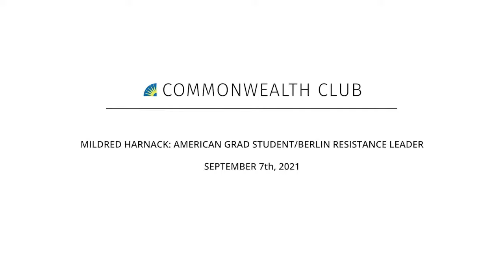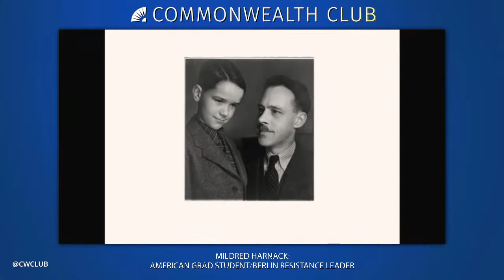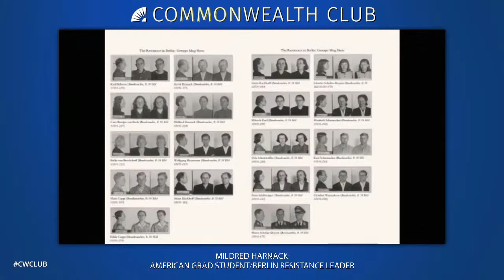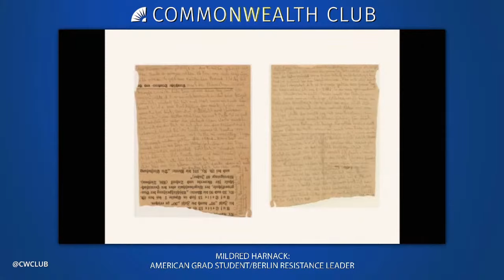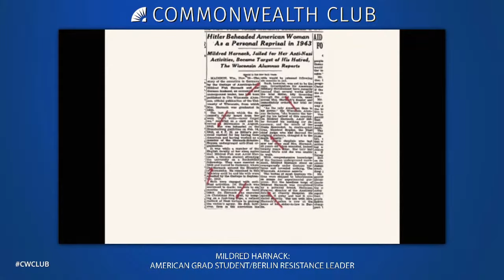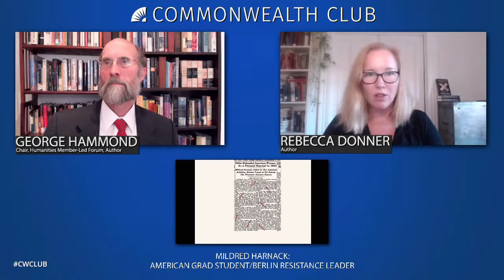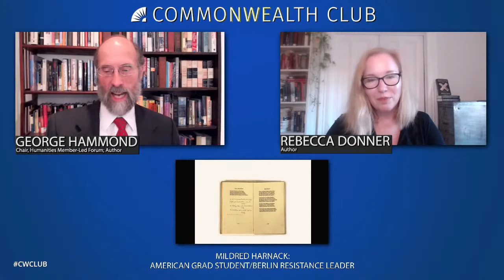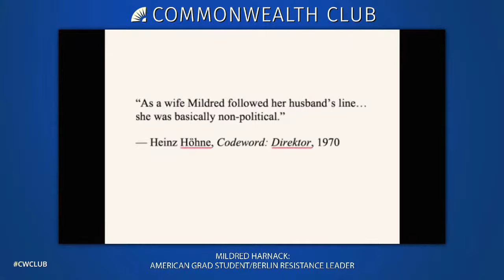Mildred Harnack: American Grad Student/Berlin Resistance Leader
Mildred Harnack, born and raised in Milwaukee, was a Ph.D. candidate studying in Berlin in 1932 when the Nazis began their rise to power. Donner describes how her great-great-aunt Mildred began holding secret meetings in her apartment. Her small band of political activists grew into the largest underground resistance group in Berlin by 1940. Harnack recruited working-class Germans, helped Jews escape, plotted acts of sabotage, and collaborated on leaflets that denounced Adolf Hitler and called for revolution. At night her co-conspirators would slip those leaflets into mailboxes, public restrooms and phone booths.

When World War II began, Harnack became a spy, providing top-secret intelligence to the Allies. On the eve of her planned escape to Sweden, she was arrested by the Gestapo. A Nazi military court sentenced her to six years at a prison camp, but Hitler personally overruled that sentence and ordered her execution. On February 16, 1943, Mildred Harnack, the only known American member of the German resistance, was guillotined.

Donner draws on extensive archival research in Germany, Russia, England, and the United States, as well as on newly uncovered documents in her family's archive, to tell Harnack's story. She has woven those letters, diary entries, notes smuggled out of a Berlin prison, survivors’ testimony, and a trove of declassified intelligence documents into an epic story of moral courage.

Donner photo by Beowulf Sheehan.

SPEAKERS

Rebecca Donner
Author, All the Frequent Troubles of Our Days: The True Story of the American Woman at the Heart of the German Resistance to Hitler